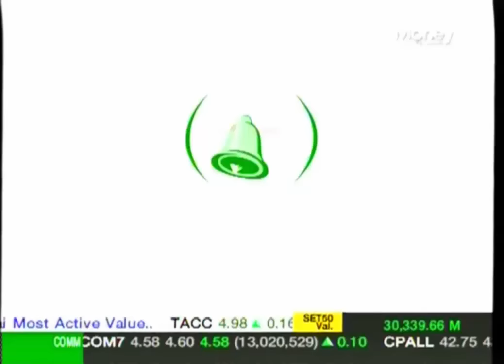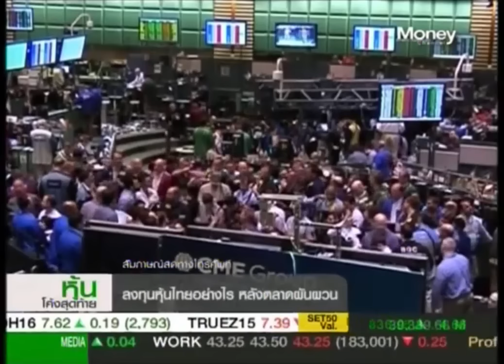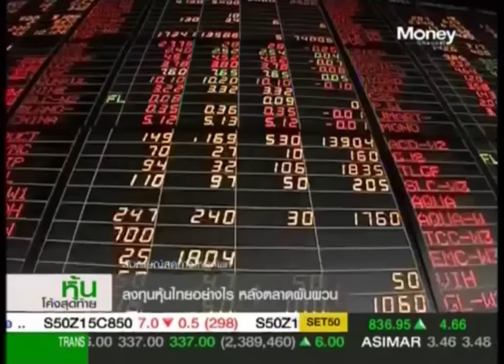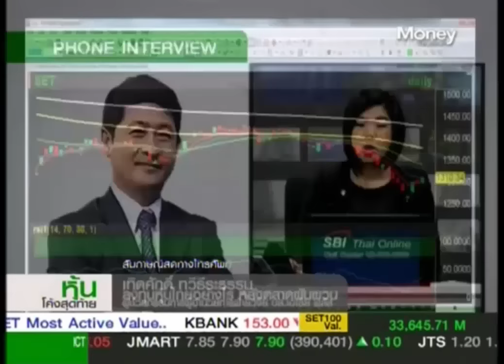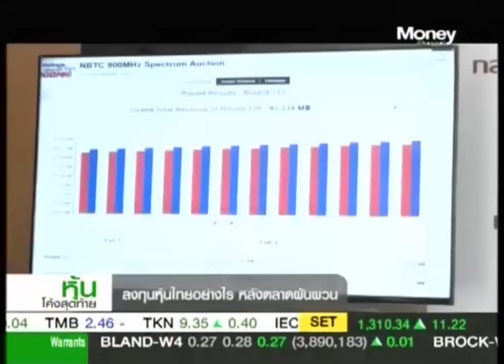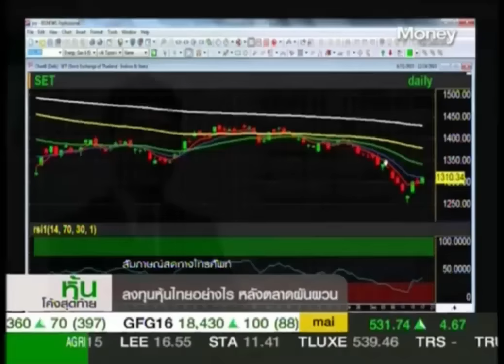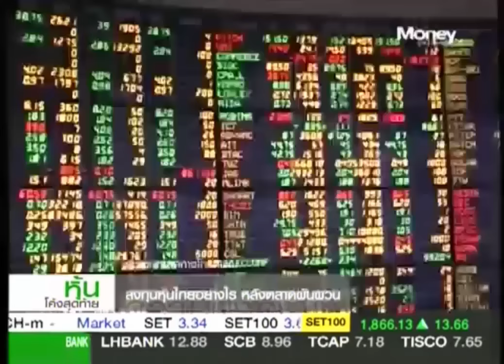หุ้นโค้งสุดท้าย "หุ้นแบงก์ดัน SET"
ตลาดหุ้นไทยวันนี้ ( 17 ธ.ค.) ปรับตัวบวกสดใสได้ดีในช่วงบ่ายจากแรงซื้อคืนในหุ้นกลุ่มแบงก์ ดัน SET ปิดตลาดยืนได้เหนือ 1,300 จุด แล้วแนวโน้มพรุ่งนี้หุ้นกลุ่มไหนจะนำตลาด